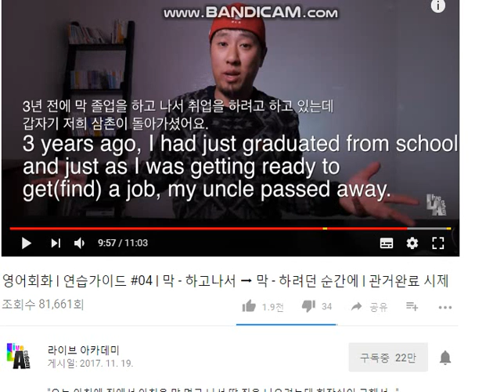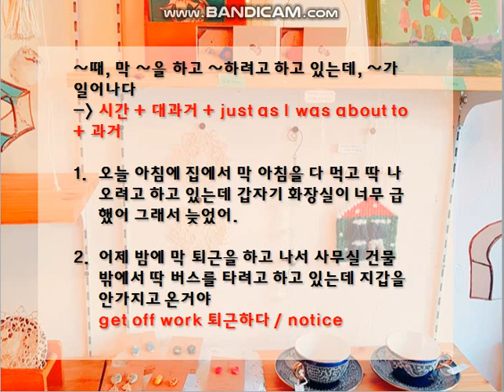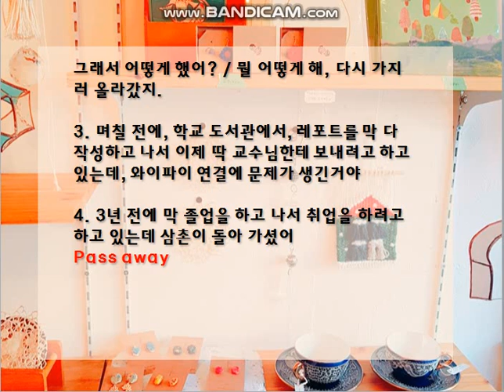영어회화공부_라이브아카데미_0315_1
영어회화 | 연습가이드 #04 | 막 - 하고나서 ➡ 막 - 하려던 순간에 | 관거완료 시제